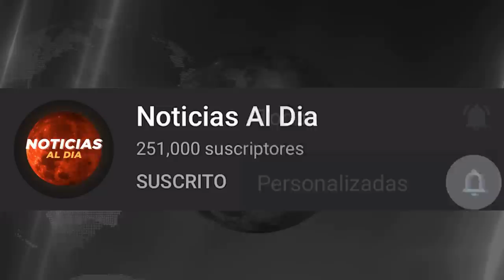RUSIA Y UCRANIA HOY NOTICIAS 11 DE JULIO 2022, ALARMA MUNDIAL DE PUTIN ULTIMO MINUTO HOSTING HOY